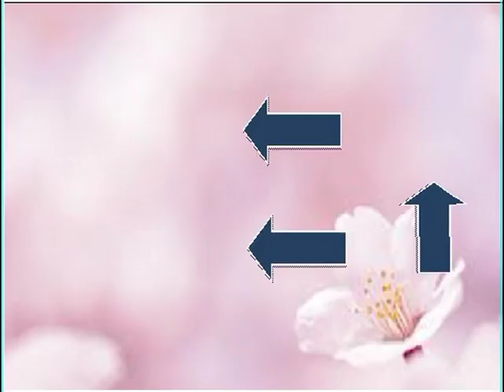CESARIA EVOLA Besame Mucho Ausencia Tiempo y Silencio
El bolero es un género musical de origen cubano, muy popular en todos los países hispanoamericanos.
José Pepe Sánchez.
El género es identificable por algunos elementos rítmicos y nuevas formas de composición que aparecieron en el quehacer musical en la isla de Cuba durante el siglo XIX. Aunque comparte el nombre con el bolero español, que es una danza que surgió en siglo XVIII y se ejecuta en compás ternario de 3/4 , el género cubano desarrolló una célula rítmica y melodía diferente, en compás de 4/4.
El bolero típico cubano surgió alrededor de 1840. Se acepta que el primer bolero fue Tristezas, escrito por el cubano José Pepe Sánchez en Santiago de Cuba en 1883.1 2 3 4 Esa pieza dio origen formal al género con el acompañamiento musical que denominamos «clásico» de guitarras y percusión.
El bolero evolucionó de música de cantinas y peñas a música de serenatas y su temática romántica lo hizo aceptable para todas las clases sociales. Por otro lado, la aparición de nuevas tecnologías como la radio y las grabaciones provocaron una mayor difusión de este género